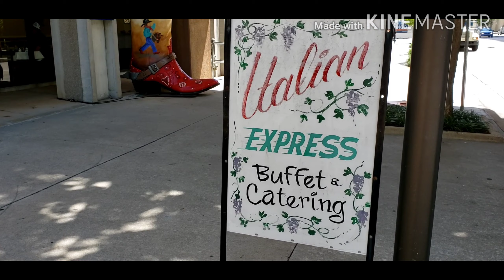Mukbang ASMR Italian Express Food - US Lunch Meal for employees / Ăn trưa nhân viên văn phòng Hoa Kỳ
That is my lunch meal near the offices such as KPMG, EY, Deloitte, OG&E and so on. The restaurant is opened from 11:00 AM to 2:00 PM. Most diners are office employees, managers, executives, CEOs, CFOs, and so on. The food is so delicious, especially cheese ravioli, olive pizza, Meatballs with spaghetti and so on.

Đây là bữa trưa dành cho các văn phòng như là KPMG, EY, Deloitte, OG&E, và các văn phòng khác. Nhà hàng này mở cửa từ 11:00 trưa đến 2 giờ chiều. Đa số thực khách ở đây là nhân viên văn phòng, người quản lý, người điều hành, giám đốc CEO, giám đốc tài chính CFO, và tất cả những người khác. Đồ ăn trưa ở đây khá ngon nhất phô mai Ravioli, bánh Pizza ô liu, mì Ý với thịt viên và các món khác

Name: Italian Express
The address: 119 W Main St #101, Oklahoma City, OK 73102